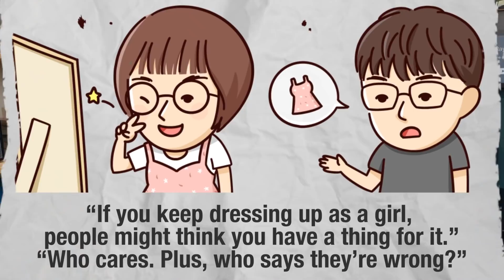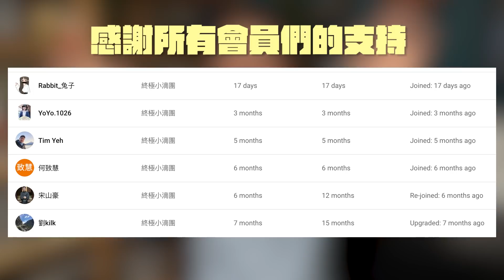不要只會 whatever! 5句隨便到讓人火大的英文說法!【2分鐘英語教室】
這集 兩分鐘英語教室 跟大家分享『隨便』的英文。以後有人問晚餐要吃什麼，就有五種方法可以回答他了，超棒的。

影片教學整理：

Who cares 誰在乎
Big deal 哦是喔
Anything you say 隨便你
Screw it 不管了啦
Meh 隨便（聳肩）

每週一晚上七點更新，請記得開啟YouTube🔔通知！